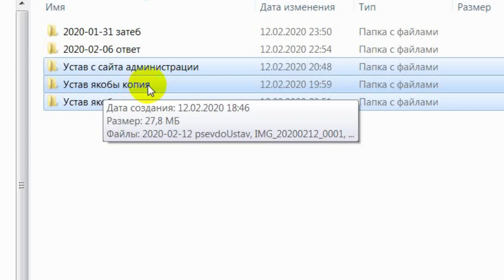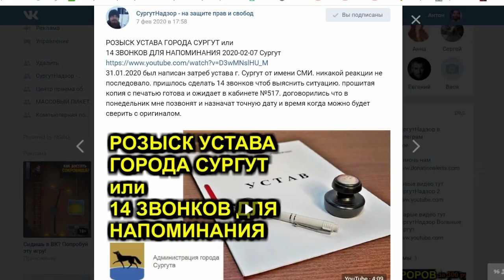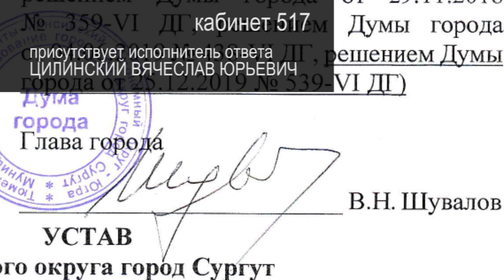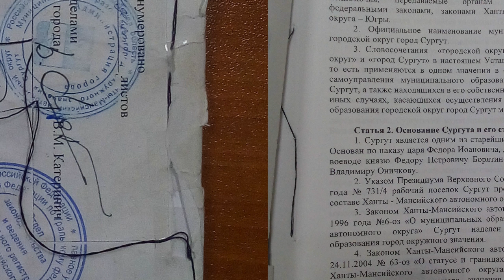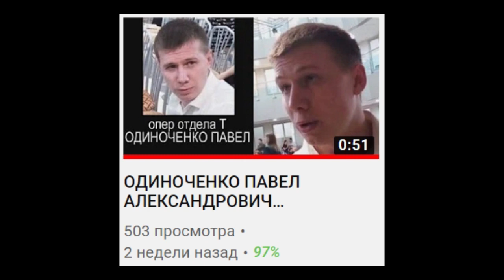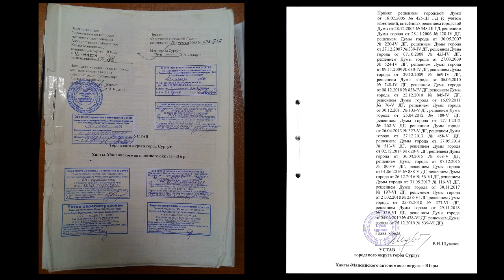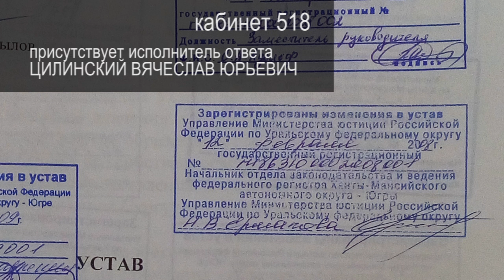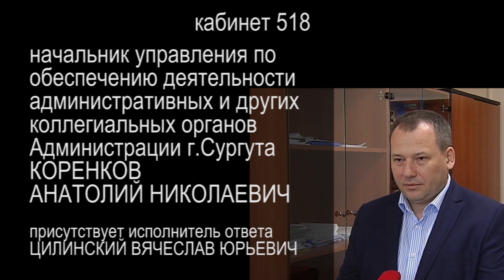ТРИ УСТАВА ГОРОДА СУРГУТ или НЕТ НА ТО МОЕЙ ВОЛИ 2020-02-13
сегодня удалось получить сразу три устава города Сургут, а так же состоялся интересный разговор с очередными должниками народа.

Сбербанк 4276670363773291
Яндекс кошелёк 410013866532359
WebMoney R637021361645